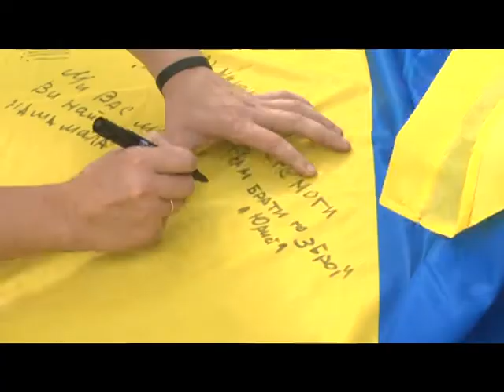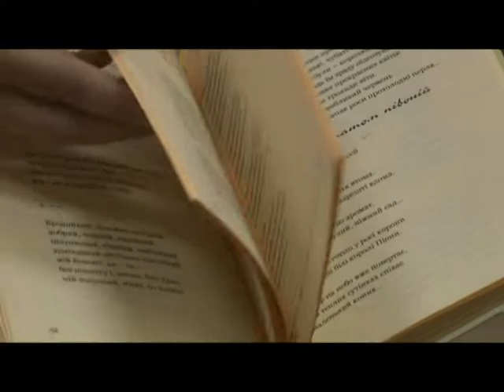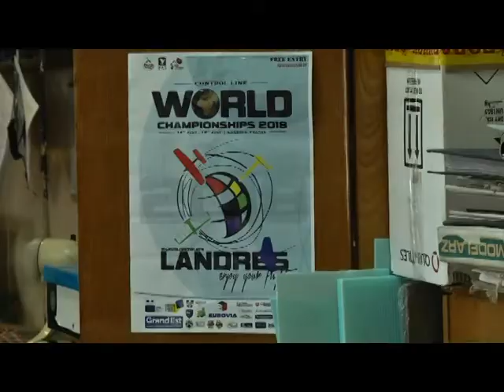28.07.18. Новини. 19:00